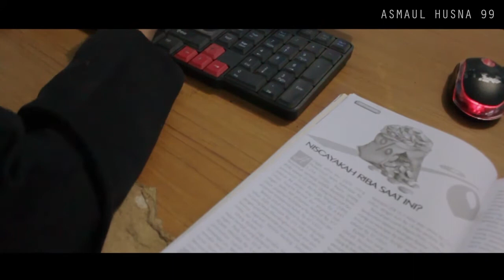SantriAsna | Sholat Karena Sehat | Film Pendek Dakwah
Tak jarang ada yang melakukan amal kebaikan hanya karena manfaat dari amal tersebut, sehingga menyampingkan niat yang lurus. jangan sampai begitu ya!
Cast: Faqih, Khalil
Cast Ceramah: Tamam, Faris, Ibrahim
Director: @syamzashmah